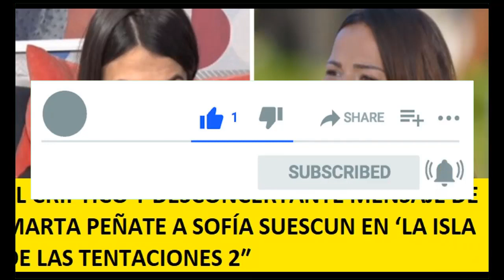EL CRÍPTICO Y DESCONCERTANTE MENSAJE DE MARTA PEÑATE A SOFÍA SUESCUN